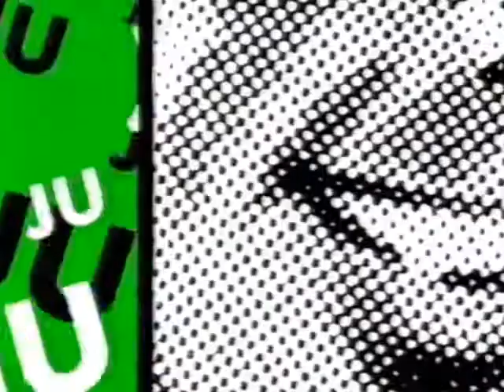Promo Domingos de humor (Septiembre 1999) Canal+